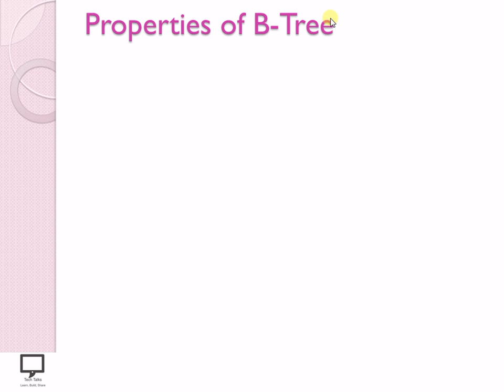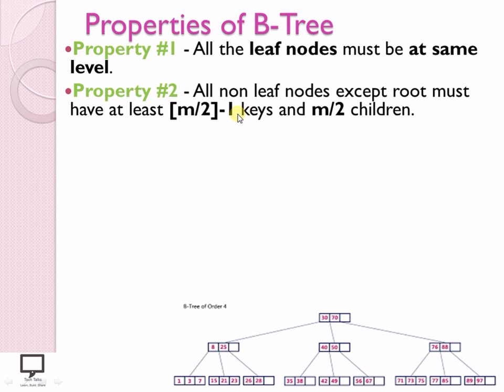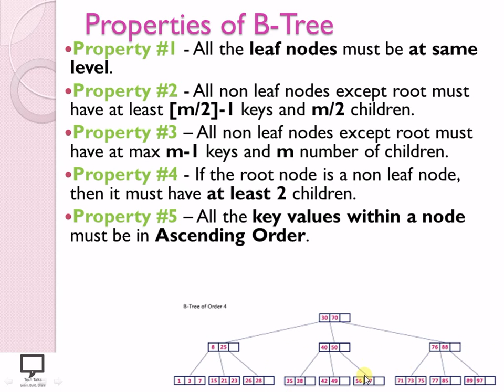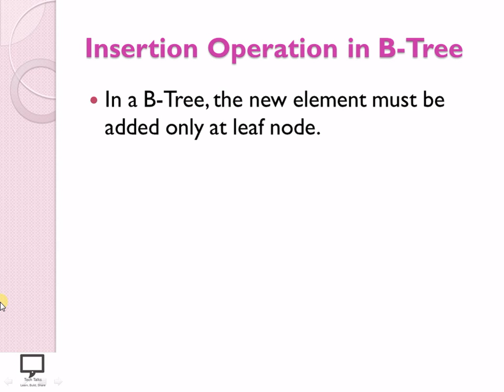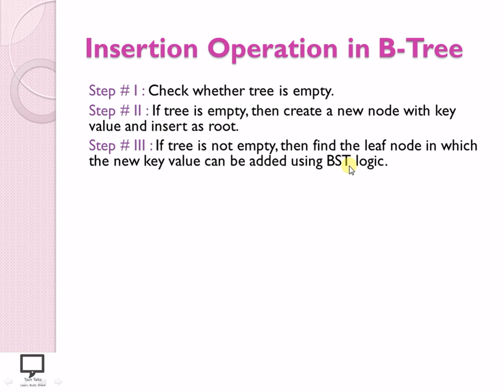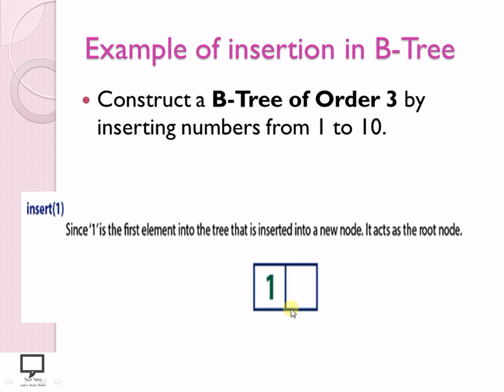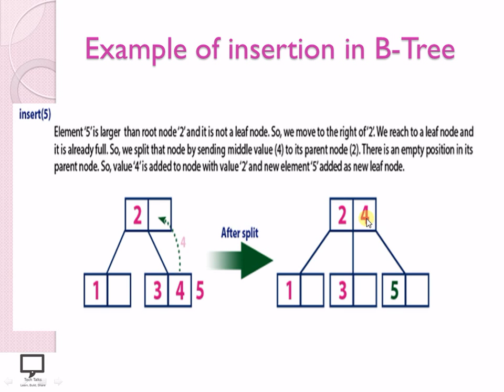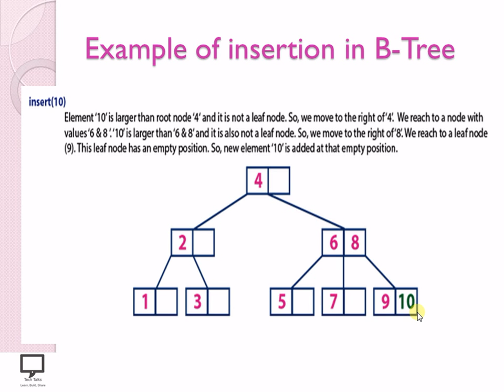B-Tree | Hindi Part 2 | Insertion operation on B-tree | Data Structures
I have released a video series based on concept B-Tree. Here in this video series I am covering concepts related to B-Tree. In this session, I am trying to cover insert operation on B-Trees along with its properties. I have also explained the properties of B-Tree.  What is order of B-Tree is also explained in this this video.
Mainly, insertion is explained in this video.